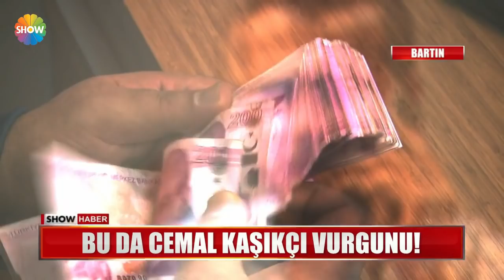Bu da Cemal Kaşıkçı vurgunu!